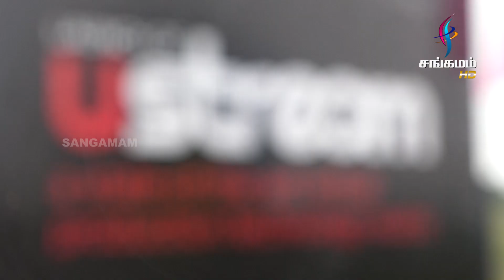U Stream Grand Launch at ARR Film City | AR Rahman | Mani Ratnam